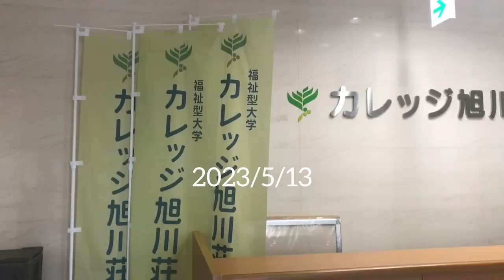カレッジ旭川荘を訪問しました｜人間生活学科 人間福祉学コース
2024年5月13日（月）、社会福祉法人旭川荘のカレッジ旭川荘に中井先生と3年生中井ゼミ5人で訪問しました。

当日の様子はブログでも紹介しています。ぜひご覧ください。